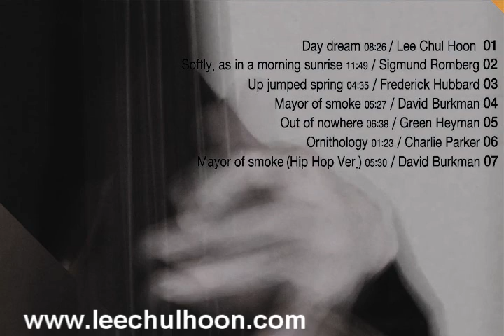lee chul hoon - Day Dream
Bassist Lee Chul Hoon 1st Album.
Day Dream
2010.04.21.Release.